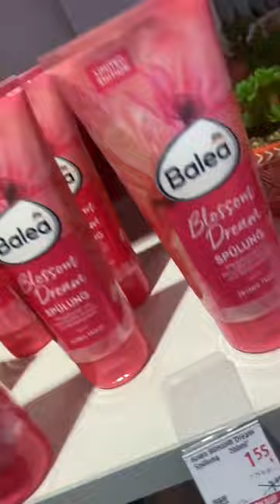Ausverkauf bei DM 👀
💕💗 ⇓ Weitere Infos ⇓ 💗💕

🔴🔴BESCHREIBUNG🔴🔴

► SOCIAL MEDIA ◄

➔ MEINE AUSSTATTUNG